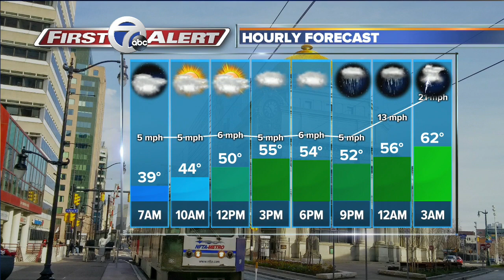WKBW Latest Headlines | March 19, 8am